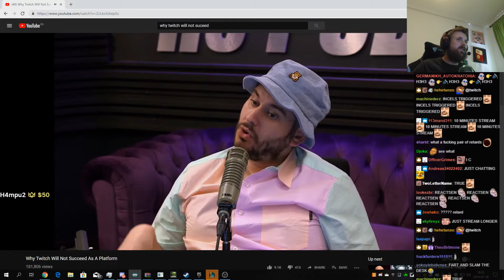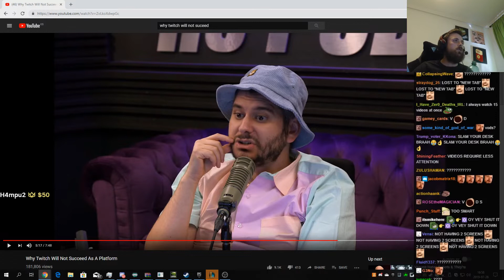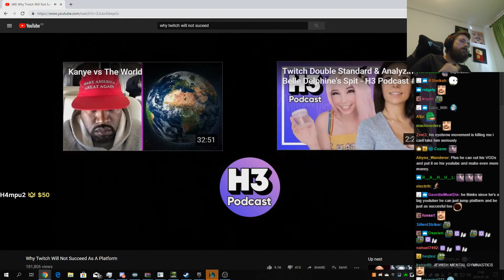Forsen Reacts To (H3 Podcast) Why Twitch Will Not Succeed As A Platform